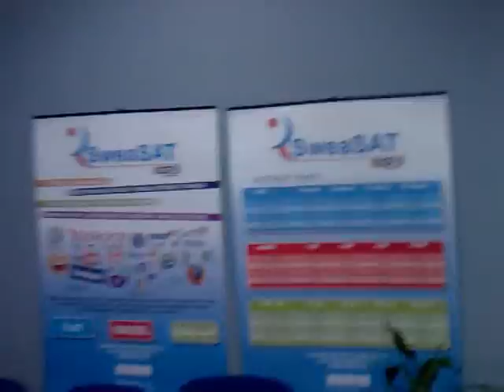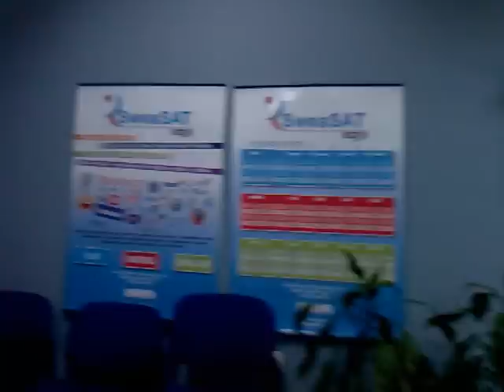Blind Guardian - Bright eyes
Za mog brata Tibora XD... Smor u kancelariji. Madness... LOL